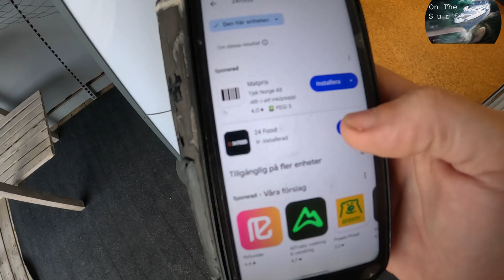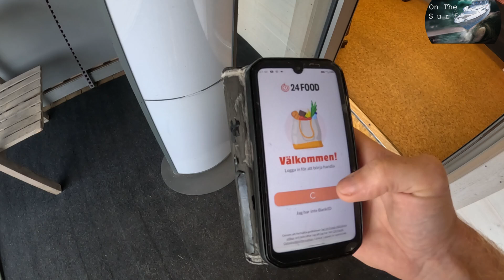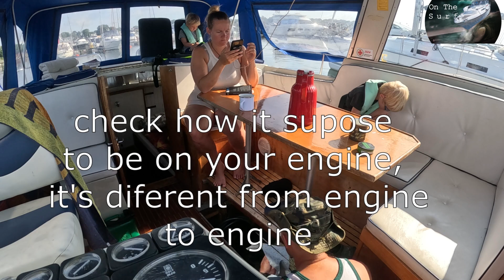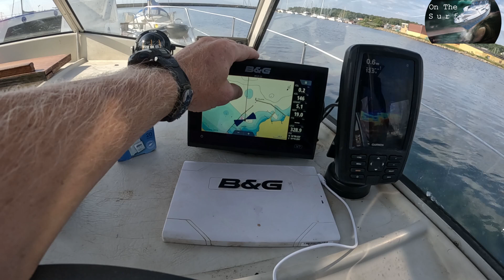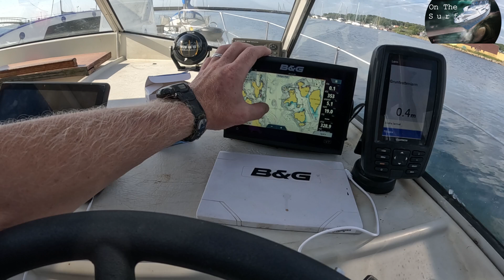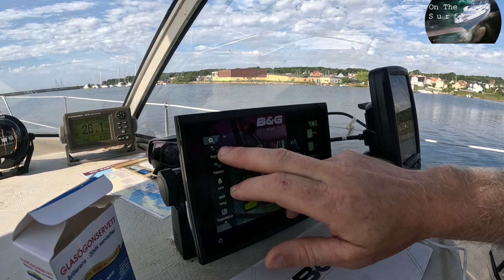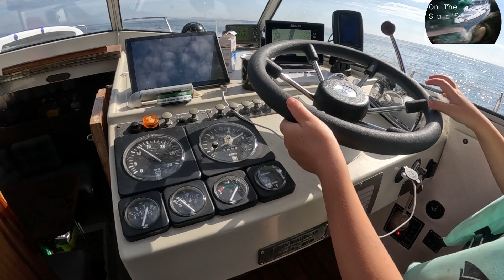96 Hours on the boat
Folow along on a trip that lasted 96 hours

Battery Lanterns Red & Green

Battery Lantern Wite

This is up to you if you whant to do
if you whant to suport this channel there is

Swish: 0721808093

Amazon wishlist